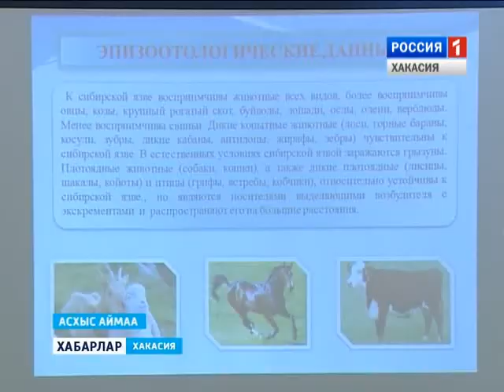Против сибирской язвы